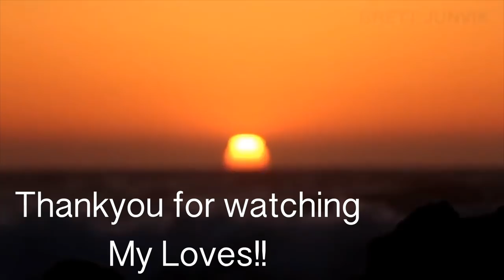Bhalla Chat Recipe | Family DAY OUT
So In Today's video, I am sharing a day out vlog with also a Bhalla chat recipe.

SIMOR SINGH

1. How old is Himmat?

2.  Hubby’s Profession?

3. Where am I from?

4. Where am I from Punjab?

5. Where am I working?

7. Our Religions

LOVE ...